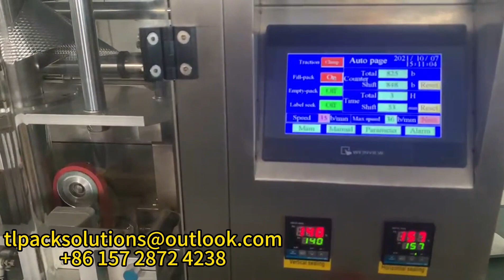Electronic scale packaging machine-420 angle (suitable for puffed food), food packaging